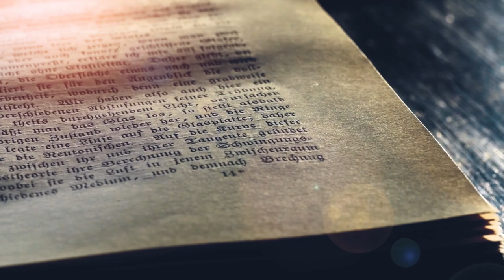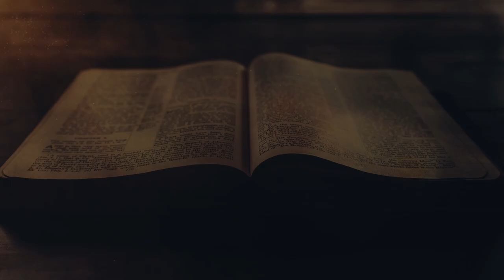Spreuke en die kuns van ‘n goed geleefde lewe. Deel 4